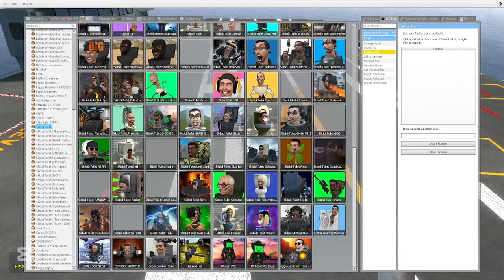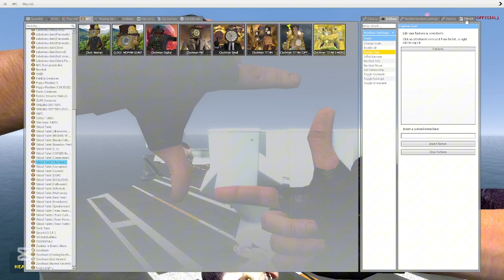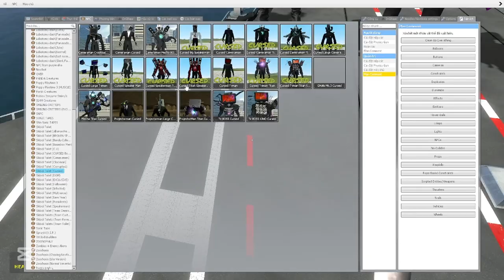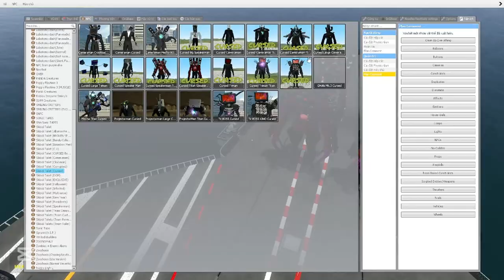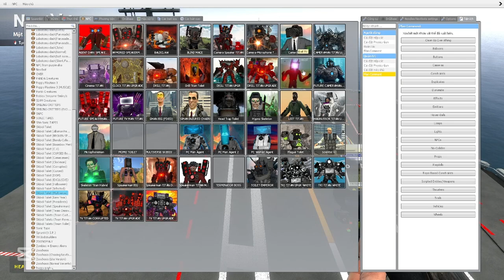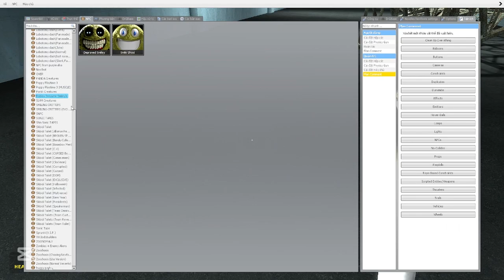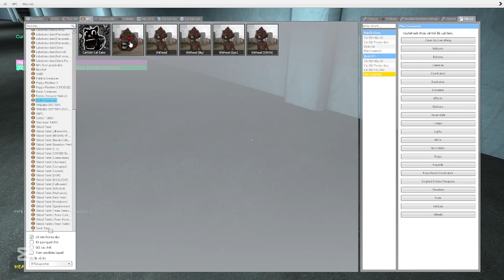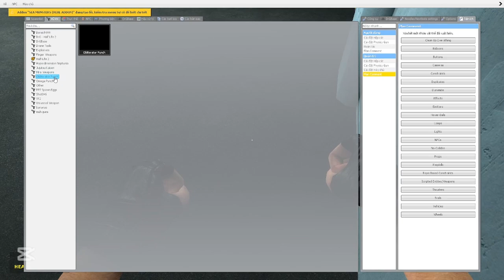Skibidi toilet soundwave 06